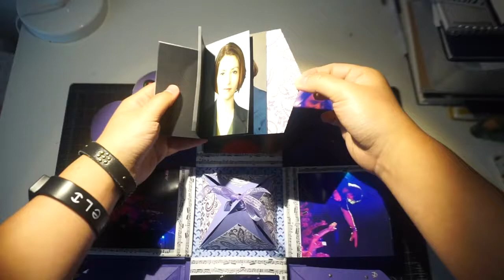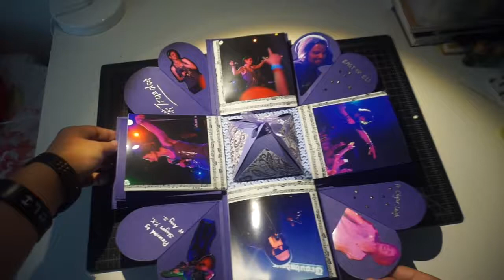East of Eli & Chyler Leigh Magic Photo Box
East of Eli ft. Chyler Leigh Magic Photo Box
Made by Shayen Y.X., inspired by Anny, rengran
Music Glow - East of Eli
For Lost Transmission Tour 2017